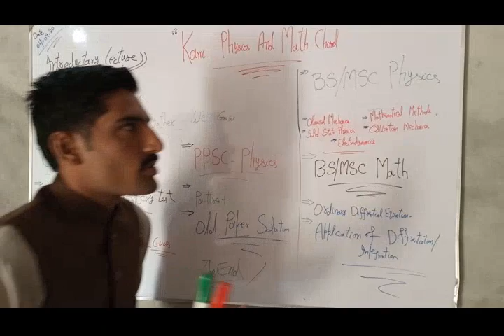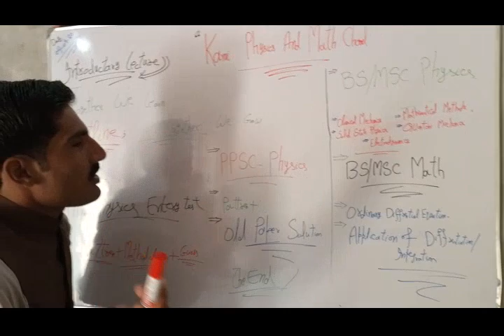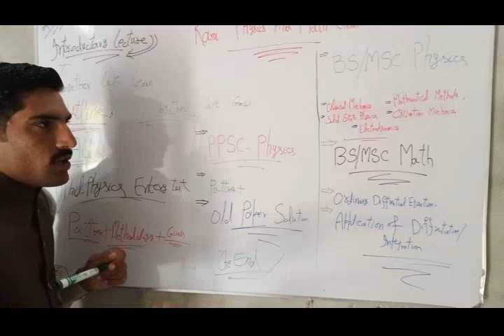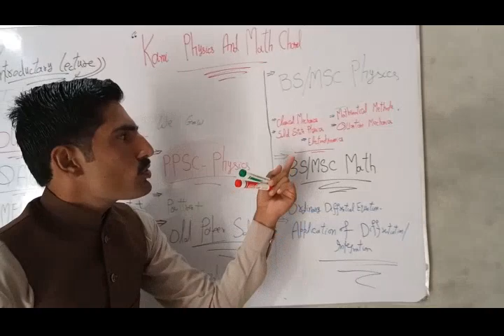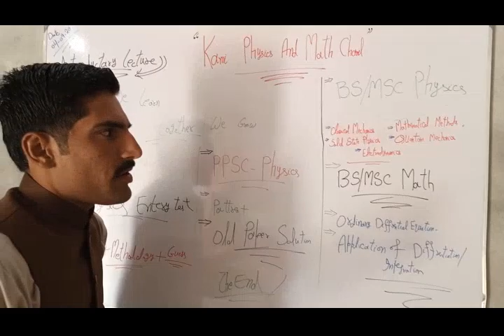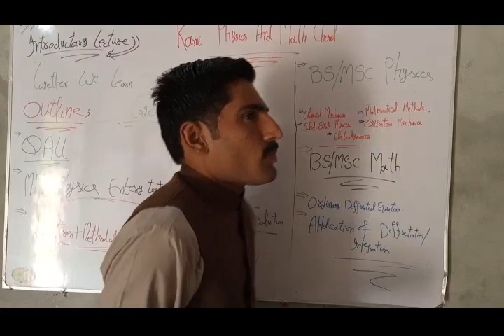Introductory Lecture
Here I will try to cover higher level Physics like BS ,Msc,Ppsc and Mphil entry tests etc .Thanks